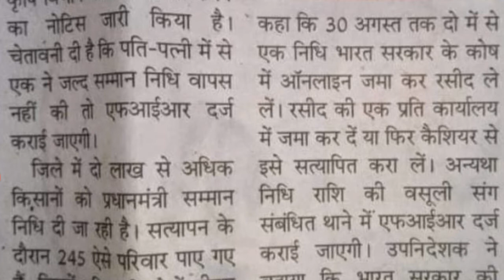पति पत्नी में एक ने प्रधानमंत्री किसान सम्मान निधि का ₹2000 वापस नहीं किया तो होगा एफआईआर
उम्मीदवार जो वर्चुअल जॉइनिंग पोर्टल पर दस्तावेज़ अपलोड करने में असमर्थ हैं, वे जिले में शामिल होने के लिए दस्तावेजों की मूल और स्वयं सत्यापित प्रतियों के साथ आ सकते हैं। हालांकि, सभी उम्मीदवारों को मूल और स्वयं की सत्यापित प्रतियों के साथ वेबसाइट पर समान अपलोड करने के अलावा बिना किसी असफलता के शामिल होने के लिए आना होगा।

बिहार जीविका में Ac का 2 दिन विलेज इंटरशिप Cc का 7 दिन विलेज इंटरशिप में क्या होगा जाने

Online Application Form for BRLPS / LSBA जिस कैंडिडेट एप्लीकेशन खोए हुए एप्लीकेशन डाउनलोड कैसे करें

बिहार राज्य फसल सहायता योजना योजना में जल्द करें ऑनलाइन आवेदन मिलेगा 7000 रुपए डेट बढ़ा दिया गया है